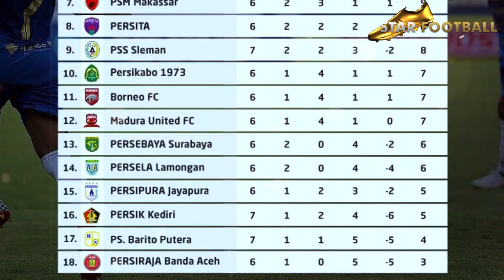PEMAIN INI SULIT DIHENTIKAN 😱 Lihatlah Ketika Fredyan Tiru Skill Messi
Fredyan Wahyu
Skill Fredyan Wahyu
Gol Fredyan Wahyu Psis
Gol Fredyan Wahyu vs Persik
Gol Fredyan Wahyu Bri Liga 1
Psis vs Persik
Highlight Psis vs Persik
Pelatih Baru Psis
Ian Andrew Psis
Hasil BRI Liga 1 2021 Hari Ini